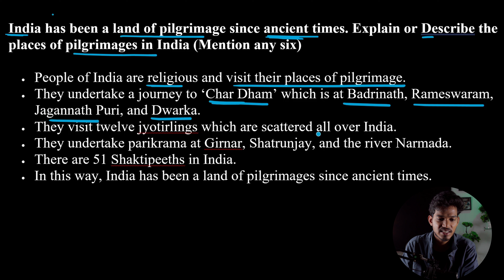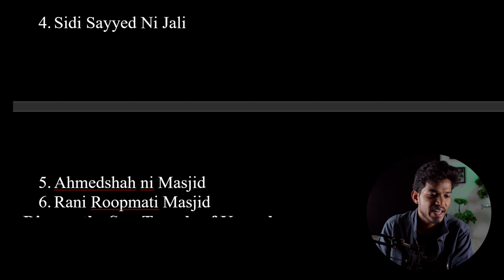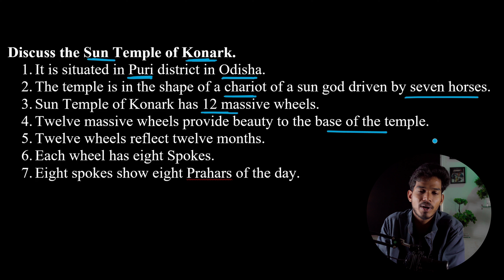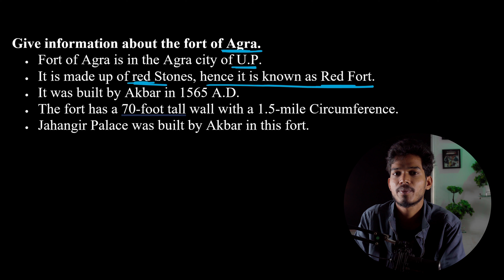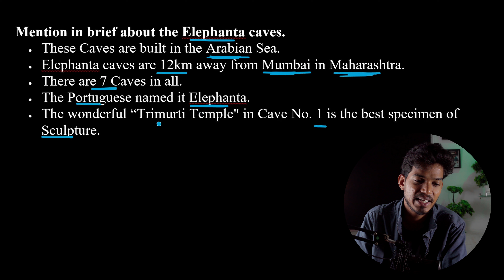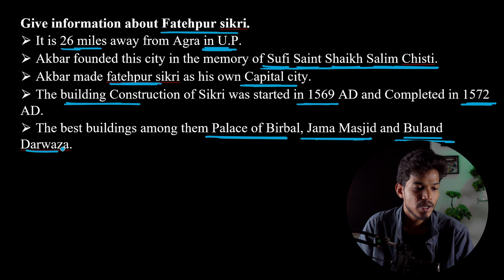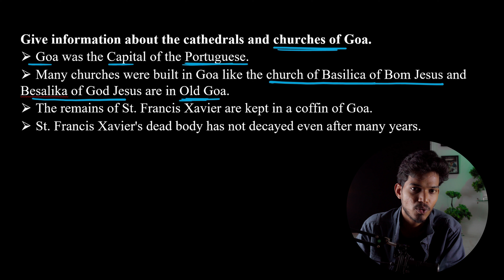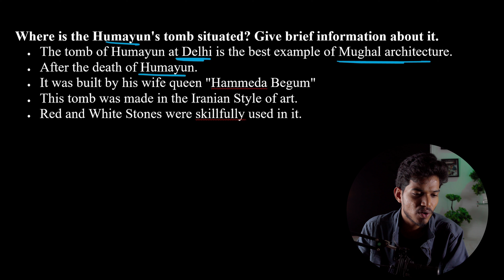6 Places of Indian Culture Heritage Class-10 gseb board